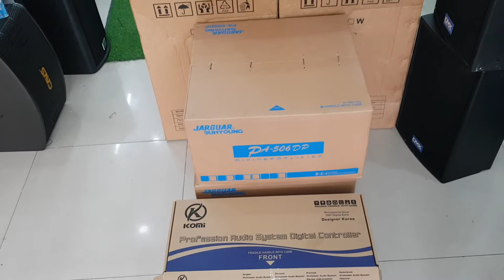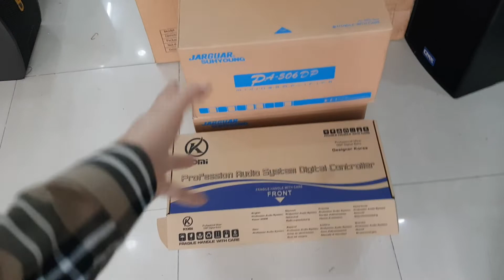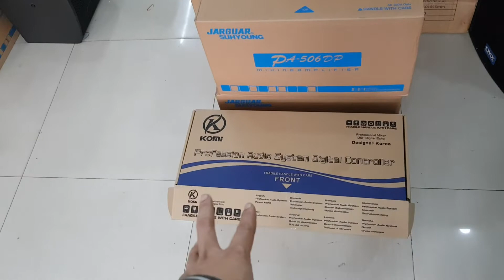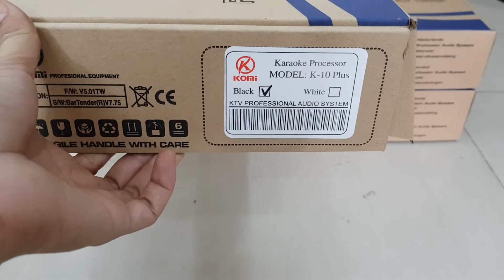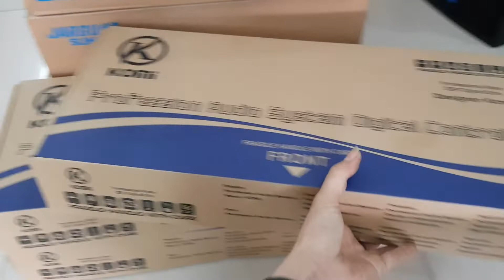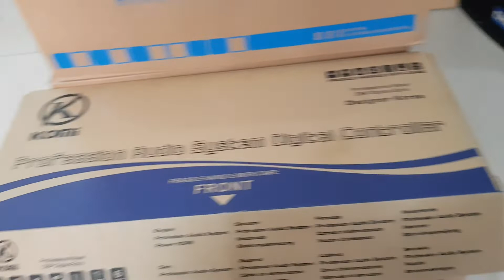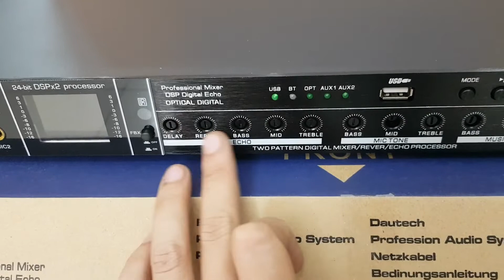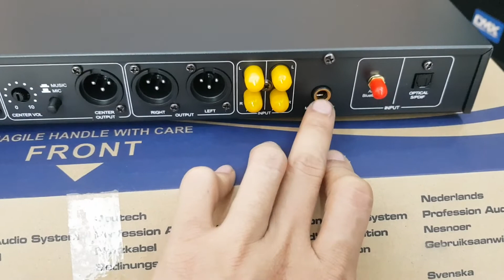Vang cơ komi k10 pluss giá cực ưu đãi chỉ 1.950.000 mà chỉ có 10 chiếc giá này thôi. lh 0966594581